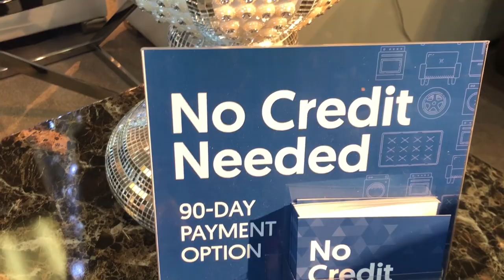MI NOVIO ME ENGAÑA 😰 😭ME PONGO MAL 🤢 SOMOS FELICES ASÍ /Jeka Channel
ARLEN ME ENGAÑA 👿 Y NO ME IMPORTA? SOMOS FELICES ASÍ /Jeka Channel

Vlog de familia
familiar
family friendly
hogar
casa
esposo de jeka
vlogs diarios
risas